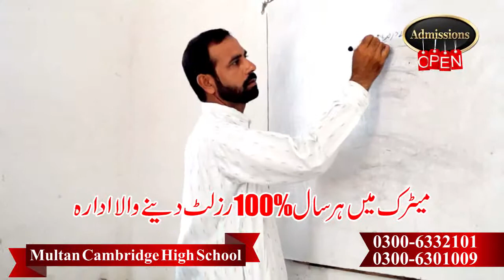Multan Cambridge High School xvid